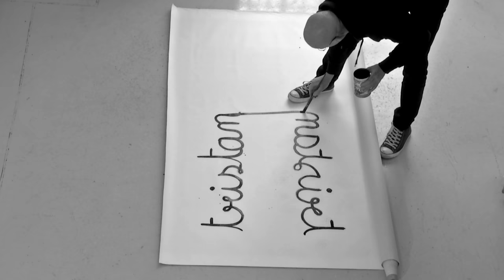- Vincent Corpet - Totem - Tristan - 3747 / réalisation - Olivier Taïeb -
- Vincent Corpet -
- Tristan - 3747 -

Réalisation - Olivier Taïeb -
Image - Olivier Taïeb -
Montage - Julien Roland -
Production - Noir Bleu Productions -